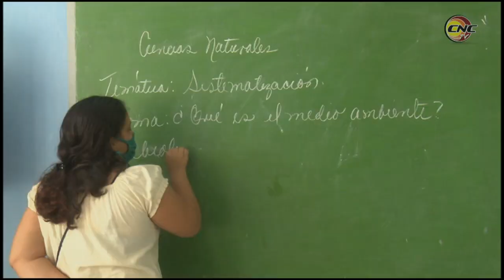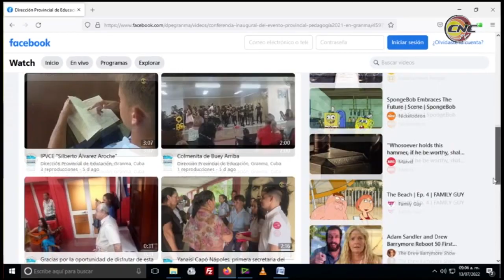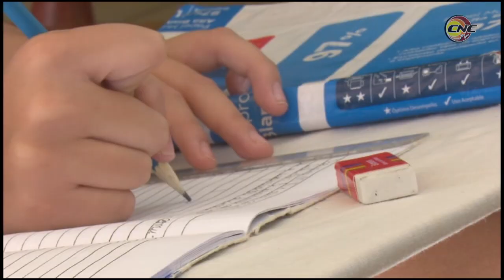Prevé Dirección de Educación en Granma actividades educacionales y de consolidación en el verano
La Dirección de Educación y su departamento de comunicación han previsto una estrategia comunicativa que mantendrá la escuela con la familia y los estudiantes durante el verano.  promoción de ejercicios de consolidación y socialización en redes sociales de materiales didácticos serán algunas opciones de conocimiento.